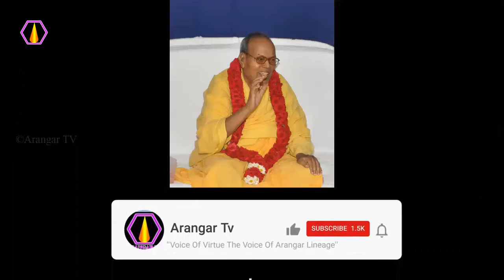கனவிலும் பிற உயிர்க்கு தீங்கு செய்ய கூடாது